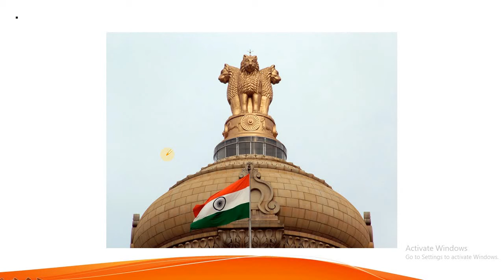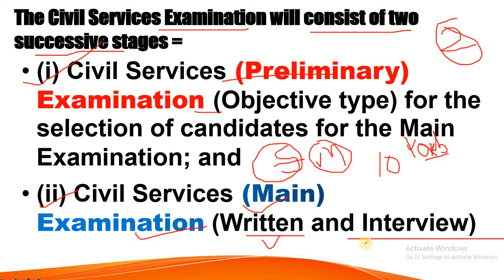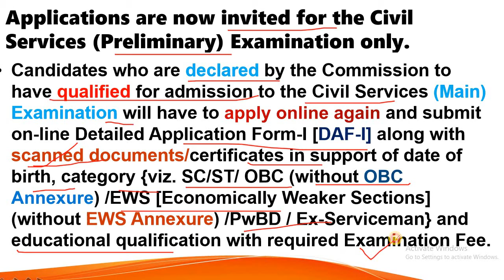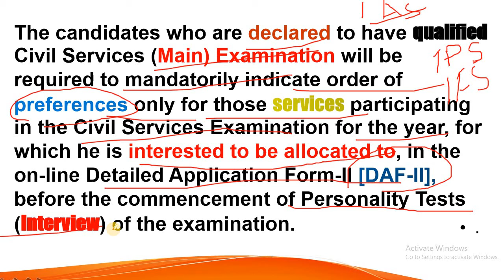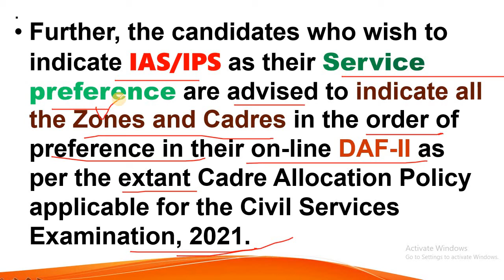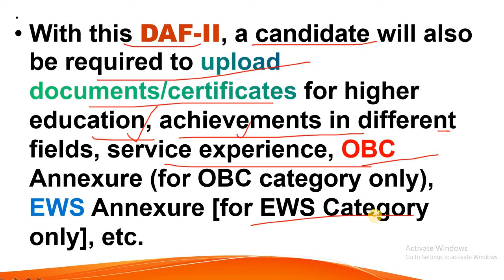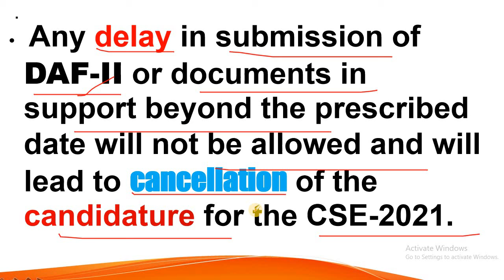Plan of UPSC Examination- 2021.UPSC परीक्षा का योजना UPSC Notification 2021.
GREAT Good morning Officers.

Are you preparing for UPSC Civil Services Examination 2021..?
Do you know the Plan of UPSC Examination..?
Two Stages,Selection of Center,Preference of services,Zones, SC/ST,OBC,General Age limitations Document-Matric Inter or Graduation etc.
UPSC Civil Services Examination Notification 2021.
UPSC 2021 Notification.
UPSC CSE Notification 2021.
IAS Examination Notification 2021.
UPSC CS Examination Notification 2021.
Plan of UPSC Civil Services Examination.
How to plan to get Success in UPSC Civil Services Examination 2021..?

UPSC Exam Notification Release.

712 Vacancy Only.

Apply Now. but before applying you should know the Plan of this Examination.